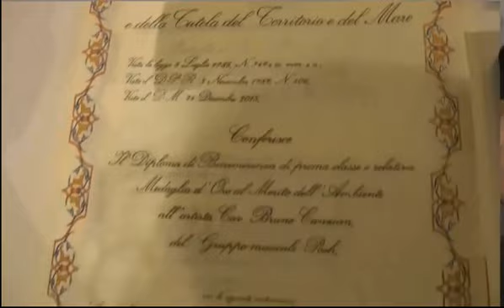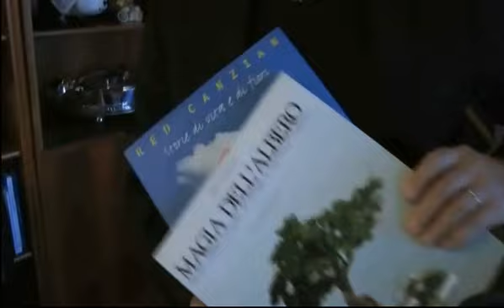CAMPIONE DELL'AMBIENTE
Medaglia al merito per l'ambiente al carntante e bassista dei Pooh: il riconoscimento ad una vita di passione per la natura